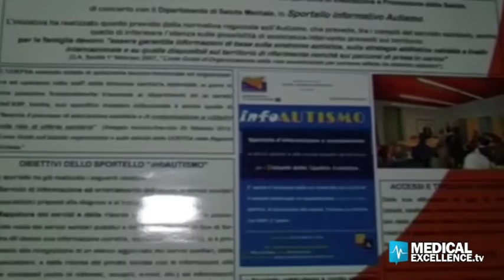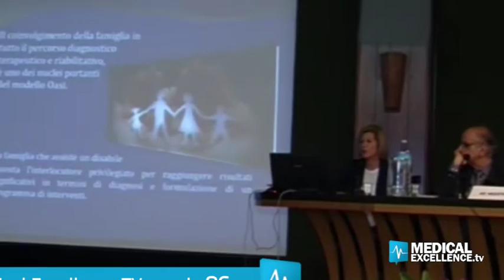Sanità in Chiaro. Oasi di Troina, famiglia e disabilità